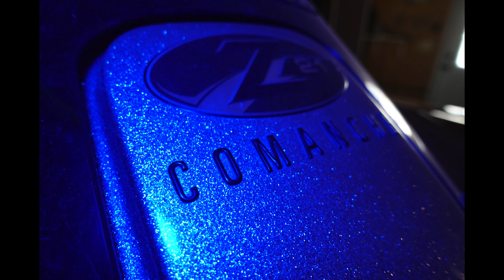7 days with the ZV1: Day 2...Photos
Gear used:  It’s complicated, but mostly Sony

Today’s Video:  The Zv1 is more than just a good video camera.  It can take some stunning photos as well.